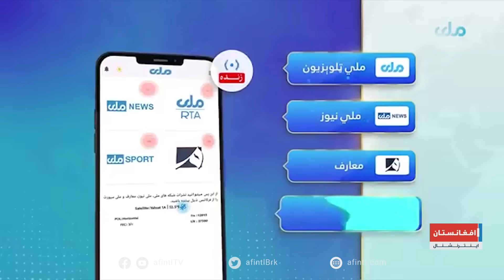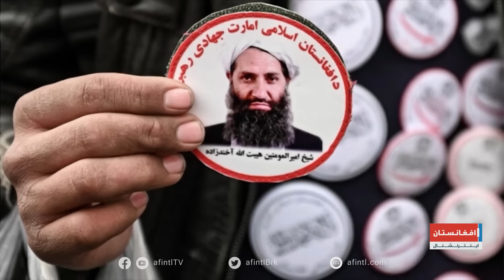سپړنه: په طالبي روایت کې د ساکښو انځور روا که ناروا دی؟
د خپرونې مېلمانه: ژورنالېسته او د چارو شنونکې صالحه اسحاقزۍ خالقي، د سیاسي چارو شنونکی مجید قرار او خبریال حامد عبیدي.